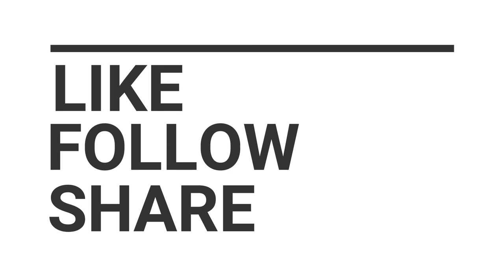CAULICURE!!! For Cauliflower Ear.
The Original and only Complete Cauliflower prevention system on the market.The system is simple, effective, and manufactured in the USA from the highest quality, medical-grade materials.